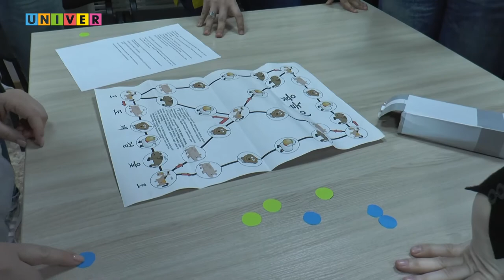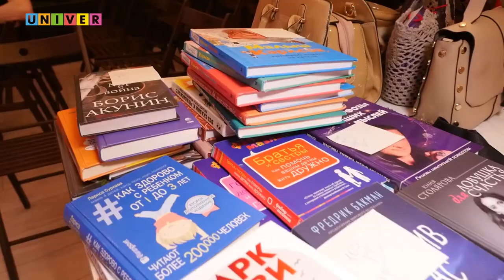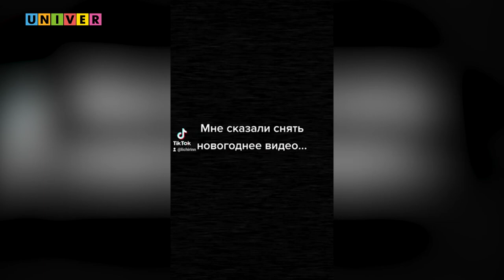КУЛЬТ. ВЫПУСК 07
Хей, гайс!✌
У вас всё найс? Ой, как-то не культурно вышло…

Господа, приглашаем вас на 7 еженедельную встречу «Культа»!

Что эти «эстеты» готовы поведать вам сегодня?✨

Ну это типо:
Пушкин там гоголь-моголь делал,
еще что-то про корейские игры, кальмар или нет, не помню,
про чей-то гараж рассказали
и про братьев не забыли.
А ещё у них выпуск украли 🆘

Вообще пушка-гонка, зацени!🔥